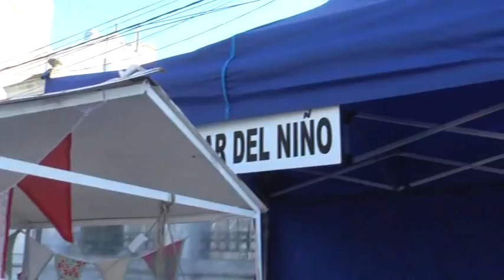Actos por el Bicentenario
Microemprendedores y espectáculos